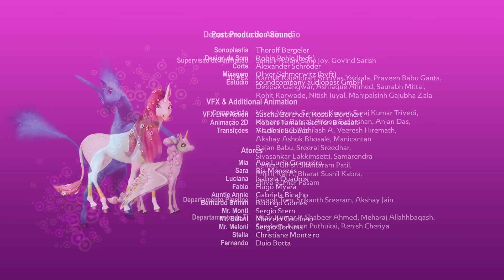O 12ª episódio da 3ª temporada | Episódio inteiro | - O Mundo de Mia - Mia and me 🦄🦄